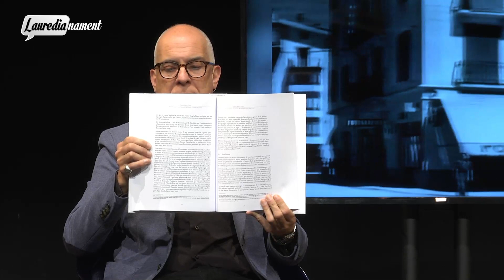Lòria TV - Lauredianament - Programa 116 - 01/05/2023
Al Lauredianament de maig entrevistem el Doctor "Cum Laude" en Història Climent Miró i a la tertúlia parlem d'aviació amb el Ramón Ginesta de l'Andorra Aviation Academy i el pilot Marc Nadal. Que gaudiu del programa!

Lauredianament, el magazín mensual presentat i dirigit pel periodista andorrà Alfred Llahí Segalàs a Lòria TV.

Lòria TV, el canal de Sant Julià de Lòria i el privat d'Andorra!